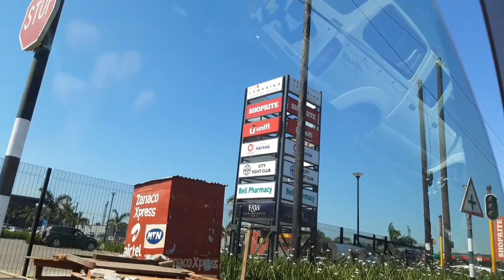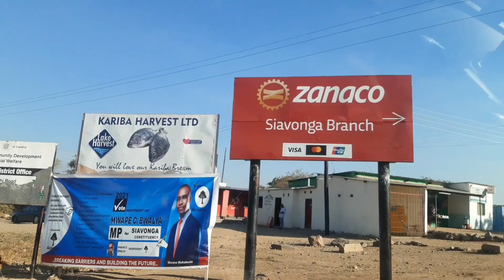MUST VISIT Paradise in Africa ||Super Lit Girls Trip in Zambia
I visited Lusaka Zambia which is a beautiful city with lots of diversity and great authenticity and is alos the capital city of Zambia.
I met amazinf ladies and we went on a roadtrip to Siavonga which is in the Southern part of Zambia. We wanted to experience the largest man made lake, Lake Kariba. I have to confess that this is the super lit roadtrip ever.
Check out the beautiful ladies as well.